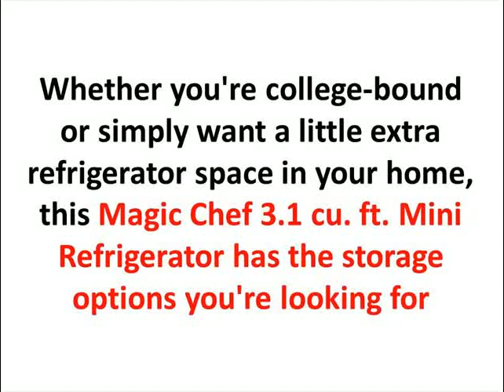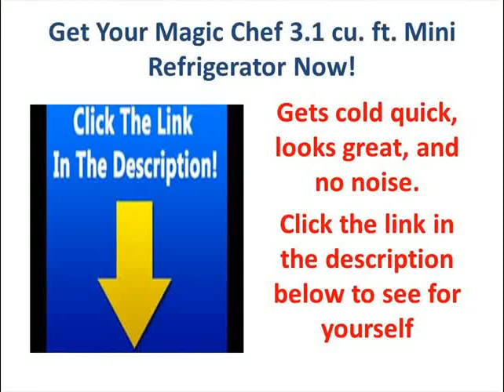mini refrigerator with locking door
Energy Star qualified - meets or exceeds federal guidelines for energy efficiency, which means year-round energy savings. Upfront Adjustable thermostat control allows you to quickly modify the interior temperature if needed
Glass refrigerator shelves provide for efficient organization and easy cleaning. Can dispenser in door lets you grab your cans with ease.
magic chef small refrigerator
most energy efficient small refrigerator
dorm refrigerator with lock
locking mini refrigerator
top rated mini refrigerator
mini fridge with freezer and lock
mini fridge with separate freezer door
cheap dorm refrigerator for sale
small refrigerator cheapest price
small refrigerator for office
small refrigerator for office use
small refrigerator and freezer
refrigerator for small space
small refrigerator with locking door
small refrigerator with lock
small desk refrigerator
small refrigerator for bedroom
mini fridge freezer combo
magic chef mini fridge with freezer
magic chef mini fridge and freezer
college dorm refrigerator

(hmbr350se) magic chef mini refrigerator (3.5 cu. ft.)

magic chef mini fridge - junk on the street

moving from the college dorm into an apartment

magic chef mini fridge review

fridge stopped working, how to fix?

magic chef 2.4 cubic ft mini fridge

(hmbr265we1) magic chef refrigerator (2.6 cu. ft.)

magic chef mini refrigerator

converting a magic chef 4.4 cubic feet mini fridge into a kegerator!

magic chef refrigerator: the master coolers in compact segment

mini-fridge stopped - fixed it for $7.48

vissani 4.5 cubic ft. mini fridge quick review

magic chef: appliances perfect for a dorm room

magic chef refrigerator review

frigidaire refrigerator diagnostic - not cooling - frt045gm

4.4 cu. ft. compact refrigerator

appliancerepairvblog#1- wine cooler repair magic chef m# mcwc30sv replacing the thermostat

mini fridge

open box review of vissani 9 9 cu ft refrigerator from home depot

estate refrigerator repair - not cooling - ts25afxkqus

magic chef mini frige

defrost a mini fridge the safe easy way

unboxing the danby 4.4cu mini fridge part 2

easy refrigerator fix, reset (defrost timer) switch, if it stops running, cooling or working.

the best dorm room fridge? - danby dual compact mini fridge/freezer - random product review

(hmdr310se/be/we) mini refrigerator

new magic chef refrigerators - they're scratch & dent || mcbr1020w (white) hmbr350se (black)

(hmar440se) compact refrigerator

magic chef dual wine cooler e3 e4 error fix